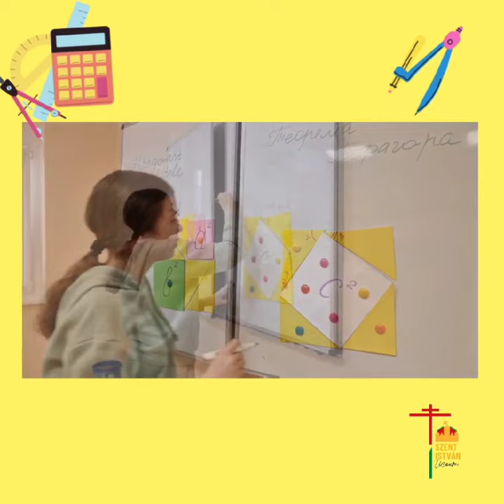Kulisszatitkok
Munkácsi Szent István Líceum